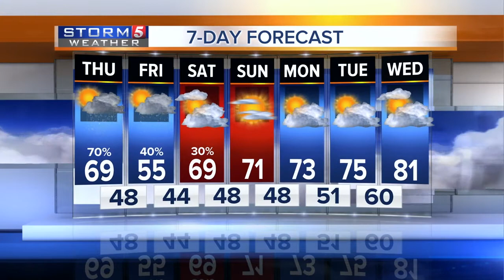Bree`s Evening Forecast: Wednesday May 3, 2017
Bree`s Evening Forecast for Wednesday May 3, 2017. Rain and unseasonably cool temperatures are heading back to the Mid-State